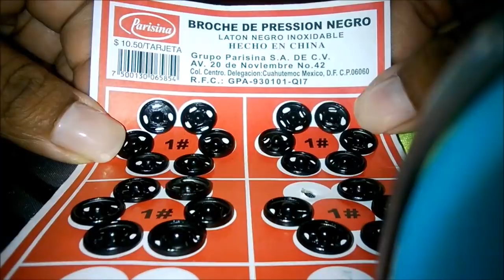DIY colgador de bolsas!!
VELO EN HD
↓↓↓ DESPLIEGA LA CAJA DE INFORMACIÓN ↓↓↓

→Si quieres adquirir los patrones de mis manualidades, búscalos en mi Facebook ( abajo el link )

→Todos los productos y materiales que ves aquí, así como los mencionados han sido comprados con mi dinero ( NO tengo patrocinadores )